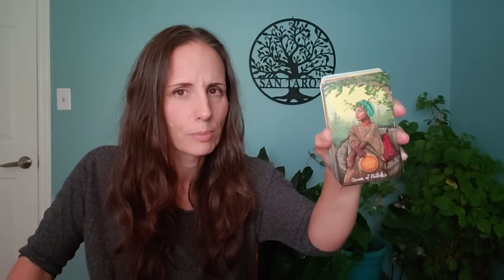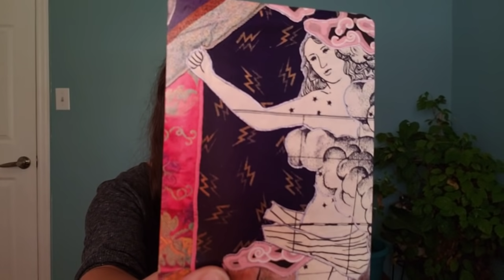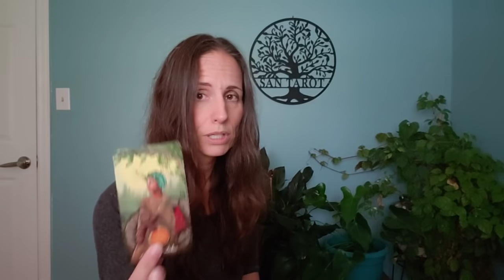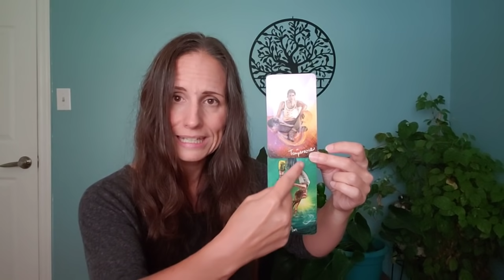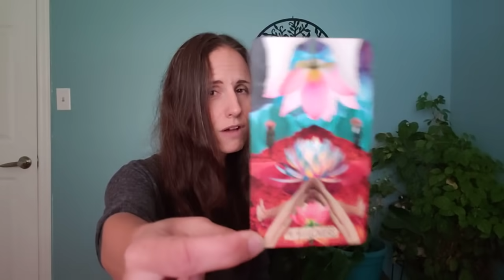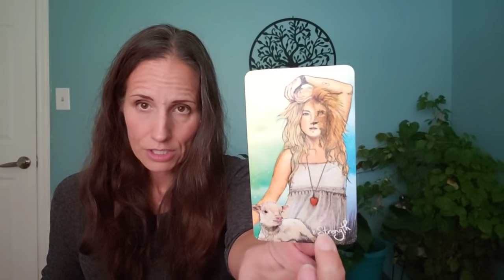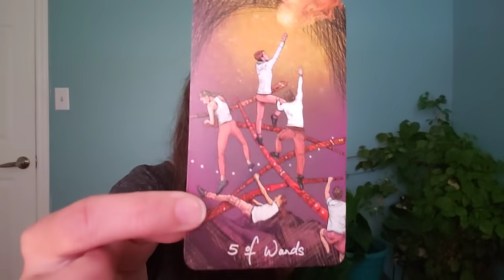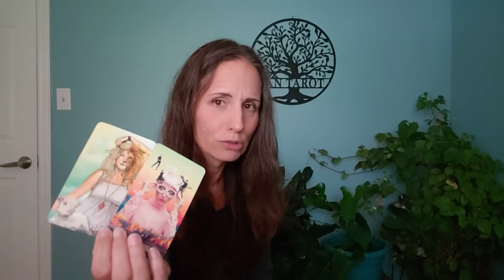Taurus - The grand reveal.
Decks:
The Light Seers Tarot and The Muse Tarot by Chris-Anne.